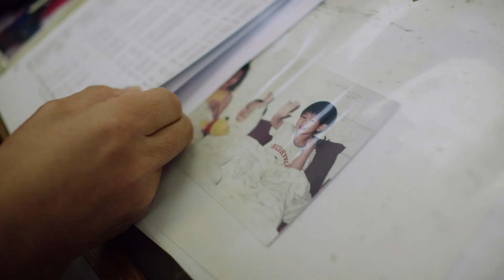Beyond Business - Kin's Farm Market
Growing isn't always simple, but Kin's Farm Market did it by focusing on what really counts: their employees.